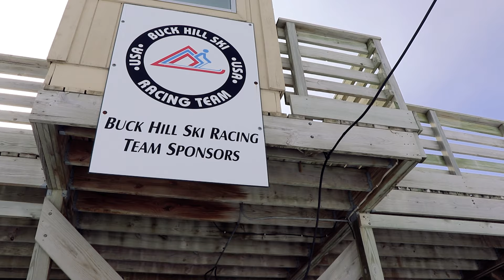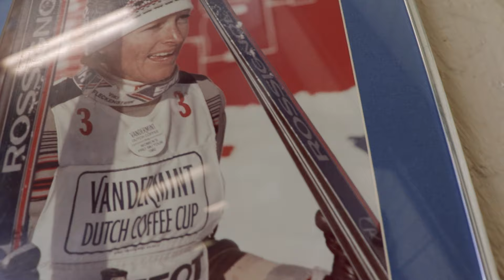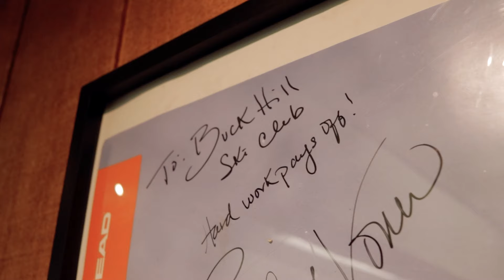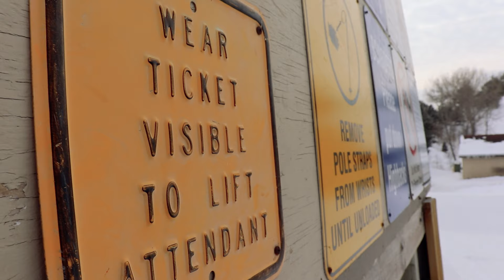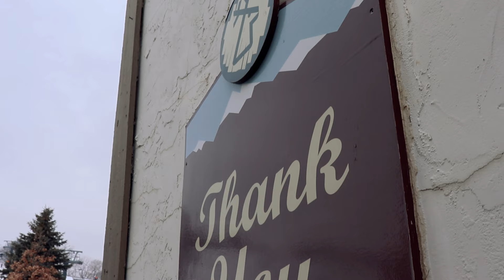Buck Hill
Join us as we take a look at a legendary Midwest ski resort known for producing some of the best ski racers in the industry, such as, Kristina Koznick and Lindsey Vonn. Buck Hill is located in Burnsville, MN and although small in size has a variety of terrain for all skiers, riders, and tubers. We had a great time exploring this resort and hope you enjoy the video, if you do please be sure to like our social media pages and subricibe to us on YouTube for upcoming Videos.

Special thanks to all of the Buck Hill team members that made this visit possible. We had a fantastic time and can't wait to come back soon.

Songs:
Luwaks - Timeless Clouds
Ooyy - Siren Screen
Martin Klen -Coyote Wedding

-Matthew